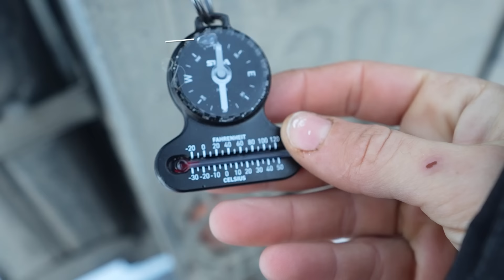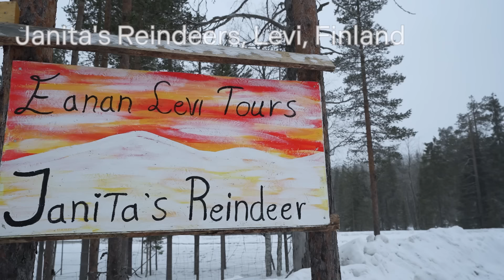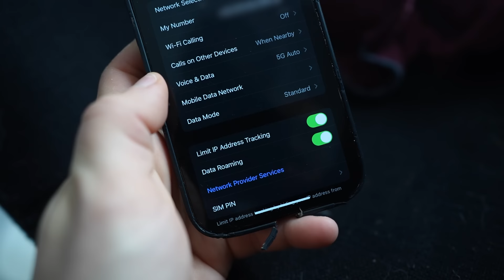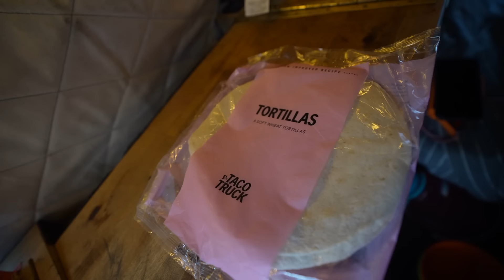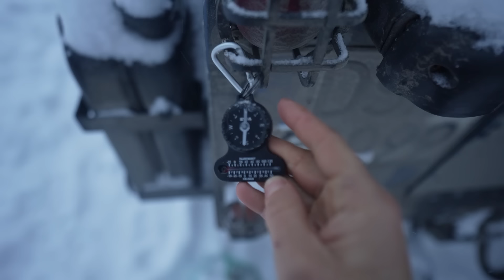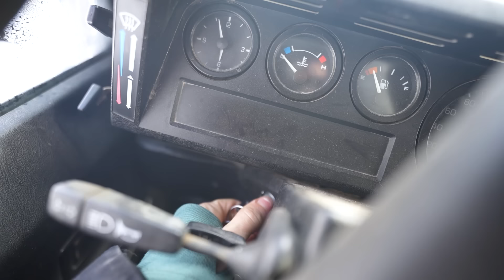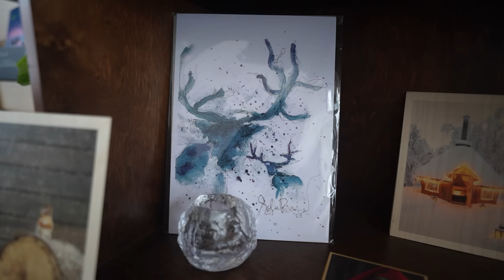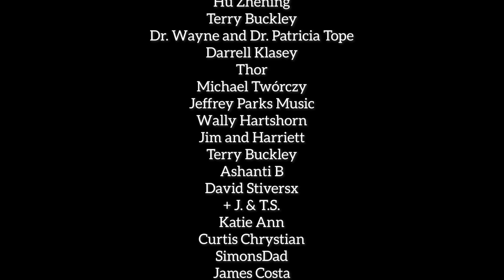I Visited the Loneliest Place in Europe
Śānti Collective
Martin
Christian Tucker
Positive Travel, @inspiring.positive.travel
Katarzyna, @katarzyna_photo_equine
Jeffry Watson
Martyn Greville-Giddings
Gene and Dena Dahilig
Tony 24p
Jeff Falgout
Ricardo Santos
Piotr Koscianski
Greg Scopel
Sylvan
The TerraMax
74Coree
Kyle R
BarryMcE
Patrick Low
James R. Young
Nate Jonas
David J. Kiss
MeadeSports
Val
Tamiwawa
Nicole
Benson
Meghan L Riley
Rich
Kaitlin & Audrey
Jeff Wheelock
Damon Wong
Michael Campos
Erik Klee
Las Vegas Tom
Lioba
David Perry
Arne Shulstad
Tim
Warren Herd
Marlin Edwards
Andrew J. Salmon
Alec R.
Sam Crowter
Soft Roaders MN
Gary Jepson
Dr Beth
Soft Roaders MN
Cornell J.W.
Cheri Fairbrother
Blair Anderson
Steven and Ginger Harrod
The Wandering Goats
Avner
Brian Miller
Patrick J
Al Patzke
Steve Ross
Chris Friedline
Hu Zhening
Terry Buckley
Dr. Wayne and Dr. Patricia Tope
Darrell Klasey
Thor
Michael Twórczy
Jeffrey Parks Music
Wally Hartshorn
Jim and Harriett
Terry Buckley
Ashanti B
David Stiversx
+ J. & T.S.
Katie Ann
Curtis Chrystian
SimonsDad
James Costa
Jim, Harriet, and Yuki
Steve McConnell
Joe Savage
George Lotridge
Jakub Jelonek
Christina V
Darrell Klasey
Danny Delaria
Tom "Quirk" Jenkins
Pablo Luis
Drew in Texas
Markku
CB Offroad Adventures
Someone Who Cares
StephenMc
Rottdawg
Anhkhoa Mahoney
Chelly
Stephen Williams
Ryan Treeplante
Aine Sabine
Taite Travels
Matt and Patty Wilson
Ernie Garrett
Marcin Ludowicz
Ginny Griffin
James G. Jacobs
Dave Brown
David and Jenny Mead
Bryce
Scott Larson
Katie Reich
Koulnis
Larry Howorth
Wild Bill
Toshi Sakauye
Janet Rivera Switzer
Abram Antares Cortinas
Colin Ottersten